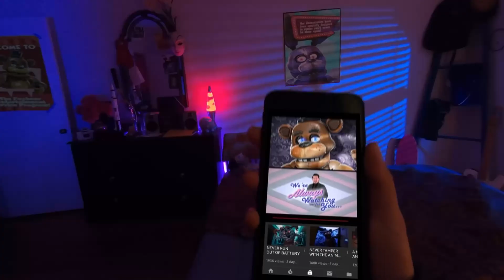Chica - ORIGINS with KyleUniverse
She is the main female of the Five Nights At Freddy's franchise and one of the most popular characters in the franchise. Join KyleUniverse as he goes back to the beginning of the series to take a look at the origins of FNAF's Chica the Chicken.